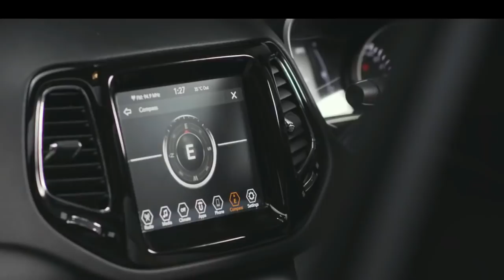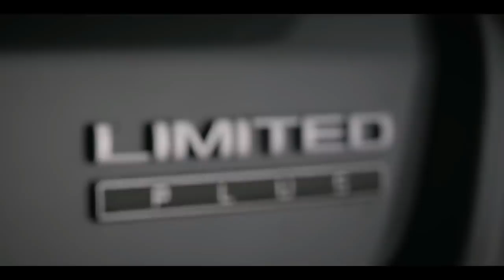[New] Upcoming 2020 Jeep Compass V2.O Next Generation Premium SUV Interior Price Launch Date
New Upcoming 2020 Jeep Compass V2.O Next Generation Premium SUV off road vehicles Interior Price Launch Date

Dosto in this video we our talking about the New Next Generation the most comfortable & capable off-road vehicle JEEP COMPASS 2020 Which will be very Soon Launched by company. JEEP Motor Manufacturer can add some extras to the feature list with changes to its exterior and interior. Also, a new petrol engine option can also be given in its international model.

JEEP COMPASS 2020 New Model
The current model of the compass features LED day-time running lamps with LED headlamps. The rear profile of the car is going to be almost the same as before. Yes, but it can definitely be said that the company can give LED graphics in the tail lamps with a lot of changes here.

2020 JEEP COMPASS Interior Features
The New Jeep Compass Facelift 2020 may offer a fully digital instrument cluster. In the form of connected car technology, the new Jeep Compass 2020 can offer an E-SIM with the 9-inch U-Connect infotainment system of the current model. Updating the compass, Jeep can also offer extras such as ventilated seats, powered tailgate, beat company's premium sound system and headup display.

JEEP COMPASS Engine & Power
Jeep 2020 is upgrading the 1.4-liter 6 Cylinders turbocharged petrol engine for the facelift version of its Compass SUV. (162 PS / 250 Nm) but it will be offered with more power tuning (170 PS). Some variants have also started offering the option of 9-speed automatic gearbox.

JEEP COMPASS 2020 Price
The popular off Road vehicle Premium JEEP COMPASS was launched in July 2017 after which it has not been updated for a long time. The updated new model of Jeep Compass 2020 Next Generation in India can be launched by mid-2020.

Images and Videos uses for "Fair Uses" for Represent the New Model Of Cars